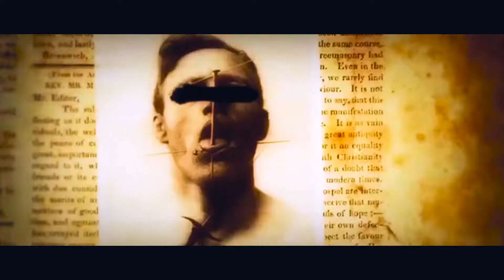K-OS - Hip Hop VS Jason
K-OS - Hip Hop VS Jason Official Video
Shot By: In-House Films
Follow K-OS on IG @ALMIGHTYK_89